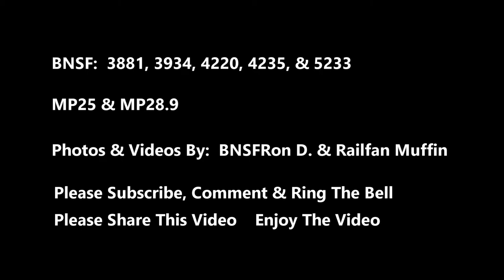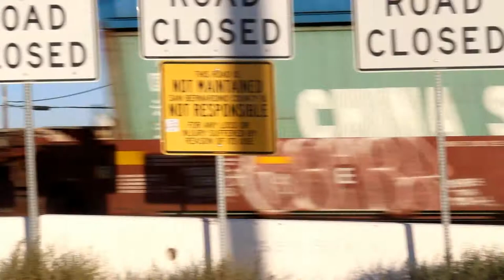BNSF Railfanning 2020 Manifest, Loaded Grain, Z-Train, S-Train, Empty Well Train, (See Description)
BNSF 3881 ET44C4  GE Locomotive,   7-27-20   MP25    DPU 2x2
Colorful Intermodal train,  S-Train  headed East Bound,

BNSF 3934 ET44C4  GE Locomotive,    7-24-20   MP28.9   East Oro Grande
Manifest Train,  Various types of Rolling Stoc

BNSF 4220 ES44C4  GE Locomotive,  7-27-20   MP28.9  East Oro Grande, Ca.
Loaded Grain Train,  West Bound,

BNSF 4235 ES44C4  GE Locomotive,   7-29-20  MP25  East Bound,
Double Stack/Intermodal/Trailer Train,    Z-Train,

BNSF 5233 C44-9W  GE Locomotive   7-29-20   MP25  West Bound,
Empty Well Car Train,